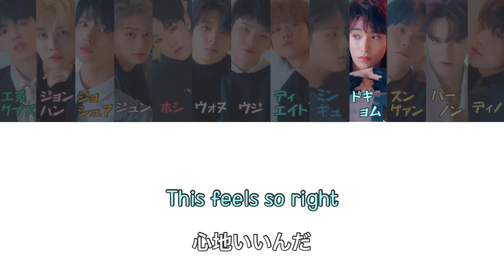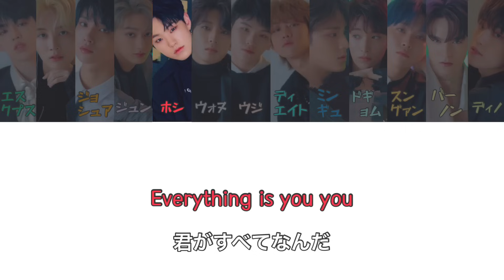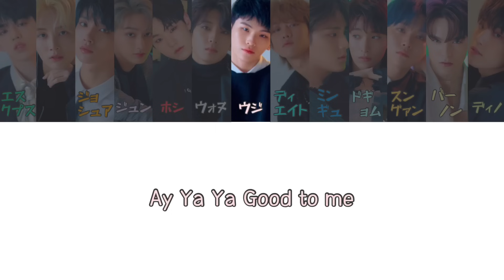SEVENTEEN(세븐틴) - GOOD TO ME【日本語字幕+歌詞+ルビ】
この曲めちゃくちゃかっこよくないですか？！
サビのほしくんがもうかっこよくてかっこよくて、、ぜひ見てない方ショーケースの映像今すぐ見て頂きたいです（笑）